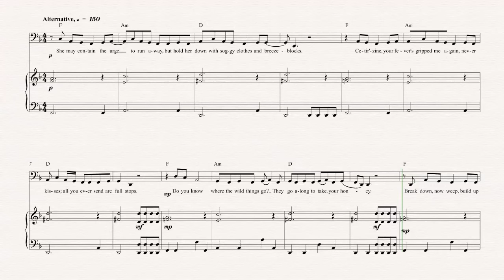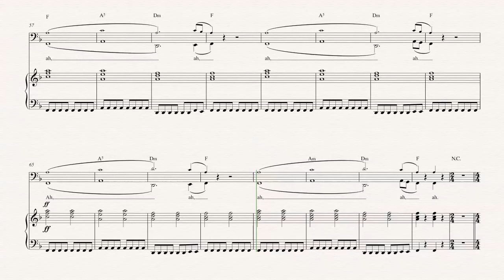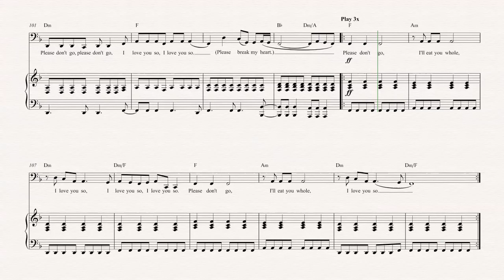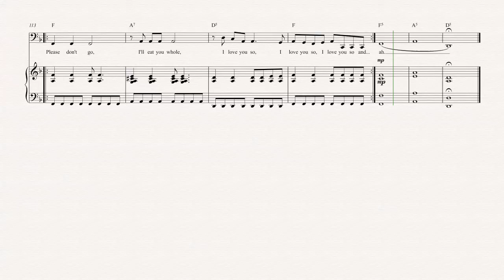Bassoon - Breezeblocks - Alt-J - Sheet Music, Chords, & Vocals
Bassoon sheet music, chords, and vocals of Breezeblocks - Alt-J

Learn to play Breezeblocks and play along!